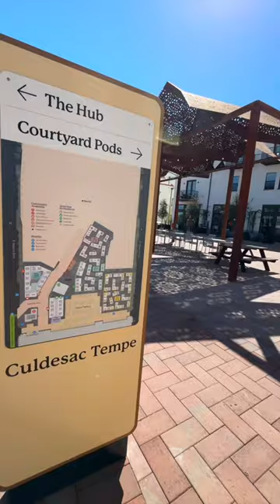This Town says NO CARS ALLOWED: 8 Things To Know Before You Move Here